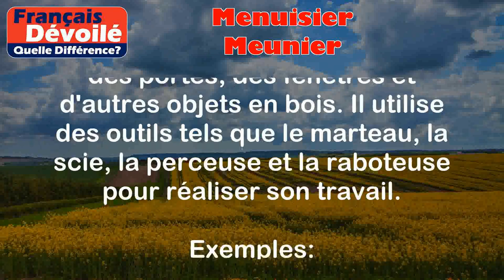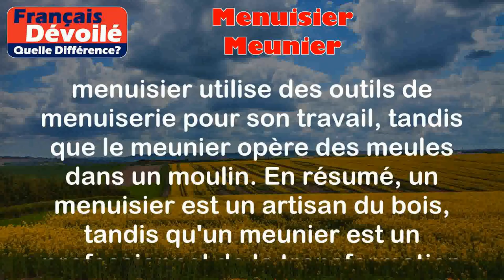Menuisier et Meunier (Quelle Diff.)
Menuisier:
Un menuisier est un professionnel qui travaille le bois pour fabriquer et réparer des meubles, des portes, des fenêtres et d'autres objets en bois. Il utilise des outils tels que le marteau, la scie, la perceuse et la raboteuse pour réaliser son travail.

Exemples:
- Le menuisier a fabriqué une armoire sur mesure pour le client.
- Le menuisier a réparé la porte en bois qui était endommagée.

Meunier:
Un meunier est un professionnel qui travaille dans un moulin à farine pour transformer les grains de céréales en farine. Il s'occupe de faire fonctionner les meules, de régler la mouture et de veiller au bon fonctionnement de l'ensemble du moulin.

Exemples:
- Le meunier a produit de la farine de blé à partir des grains récoltés.
- Le meunier a vérifié la qualité de la farine avant de la mettre en vente.

Différence entre les 2 termes:

La différence entre un menuisier et un meunier réside dans leur domaine d'expertise et leurs activités. Un menuisier travaille le bois pour fabriquer ou réparer des objets en bois, tandis qu'un meunier travaille dans un moulin à farine pour produire de la farine à partir des grains de céréales. Le menuisier utilise des outils de menuiserie pour son travail, tandis que le meunier opère des meules dans un moulin. En résumé, un menuisier est un artisan du bois, tandis qu'un meunier est un professionnel de la transformation des grains en farine.